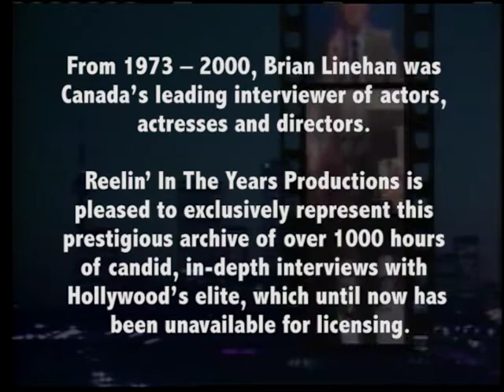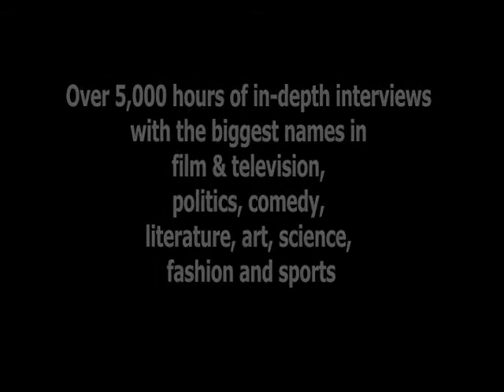James Cameron • Interview (Titanic) • 1997 [Reelin' In The Years Archive]